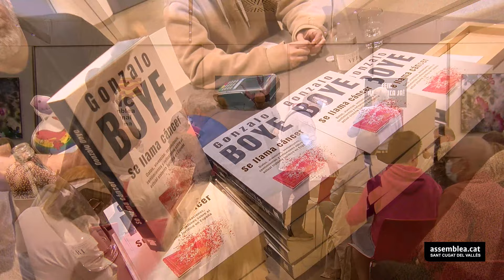Gonzalo Boye "Se llama cáncer"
Presentació del llibre "Se llama cáncer" realitzada el 28 d'abril de 2022 a l'Hotel Sant Cugat